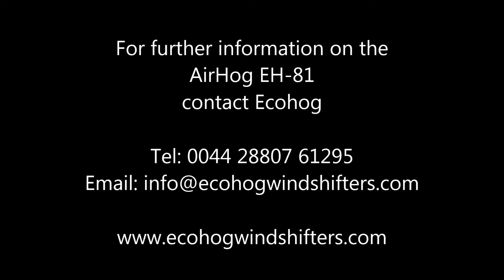Ecohog Airhog EH-81 Suction System working in Compost Cleanup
The Airhog EH-81 Suction System removes low value light weight paper and plastic fractions from the remaining compost material. The Airhog incorporates a frequency controlled heavy duty fan, air hose and extraction hood and is positioned over a moving waste stream in this case a conveyor belt enabling the light weight material to blow through the extraction hood into a detachable sock or bin. The remaining higher density material continues to pass on the conveyor to the required resting place. The Airhog is a standalone unit designed with forklift lifting points and lifting eyes for craning to ensure ease of movement. The unit can be designed to fit any conveyance system.